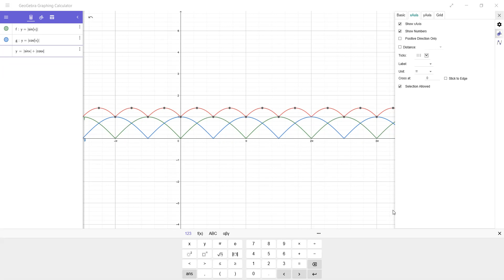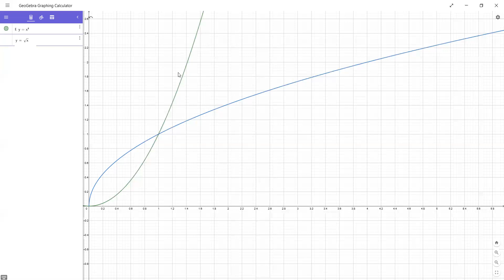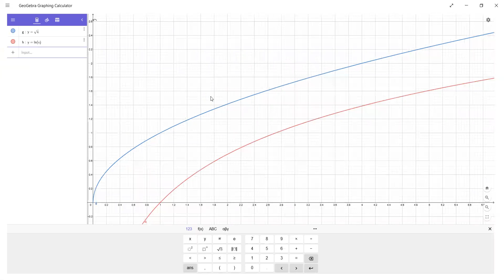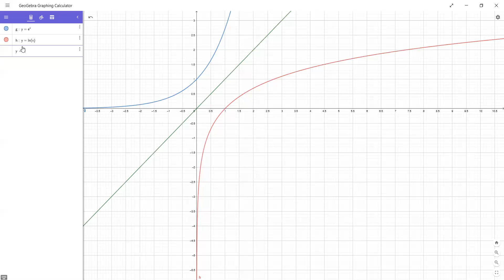Functions ,11th,Foundation Builder 2,Date-28-06-2021,By-Premnarayan Baliarsingh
Detailed discussion on Functions!

"The IITian's Hub is one of Mumbai's leading institutions that guides young aspirants for IIT-JEE Mains, IIT-JEE Advanced, NEET, KVPY, Olympiad, other competitive exams. We have an experienced team of faculty who are IITians and Doctorates in their respective subjects.